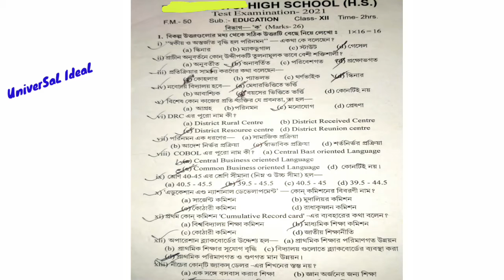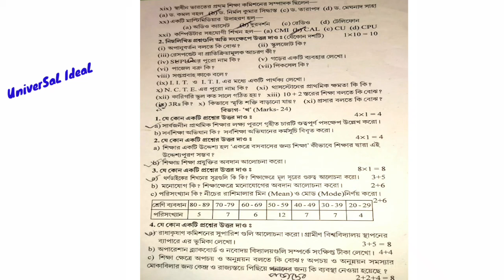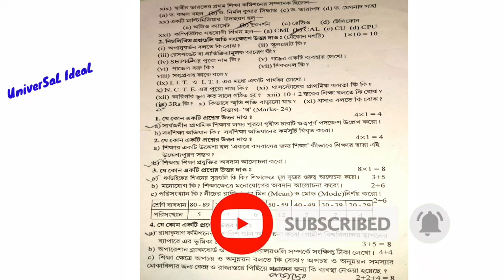উচ্চ মাধ্যমিক শিক্ষা বিজ্ঞান প্রশ্ন | একুকেশন প্রশ্ন | HS Education test exam question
এই চ্যানেলে সকলকে স্বাগত .

   প্রিয় উচ্চ মাধ্যমিক শিক্ষার্থীরা তোমাদের টেষ্ট পরীক্ষার একটি education  প্রশ্নপত্র দেওয়া হল ।